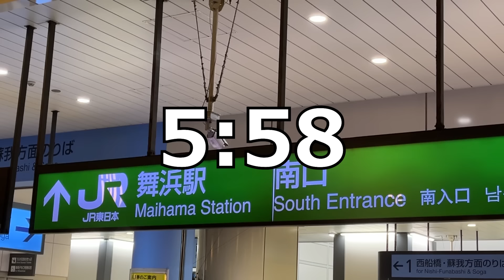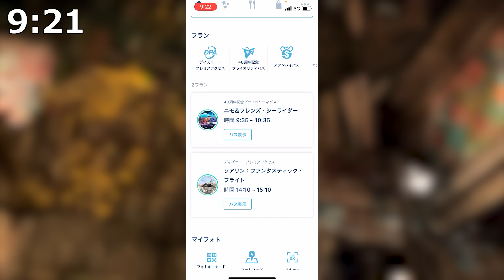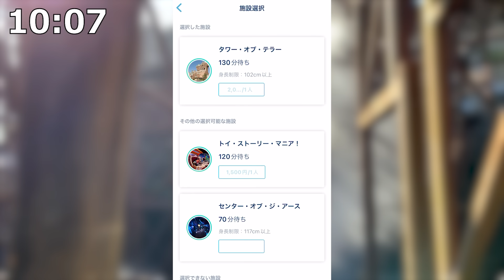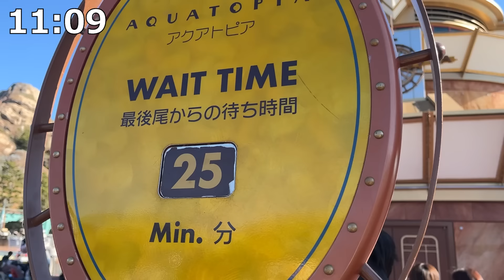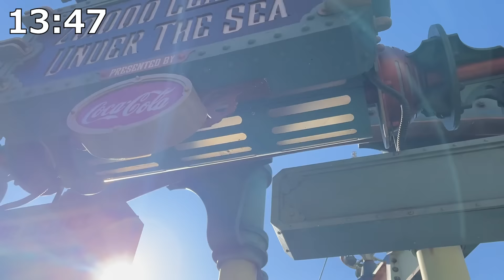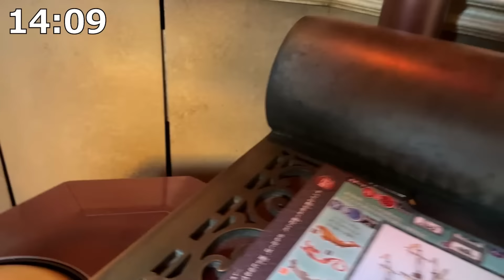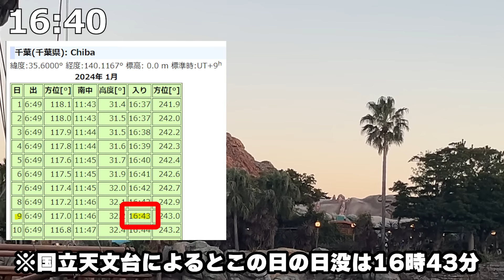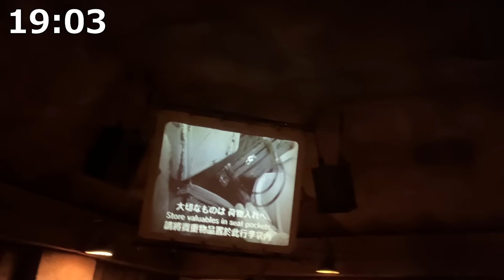【超効率】ディズニーシー本気出したらどれくらい早く全制覇できるか挑戦してみた（2024.1.9）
閑散期に東京ディズニーシーのアトラクション全制覇に挑戦してみました！
空いてるパークで本気を出したら、どれくらい早く全制覇を達成することができるのか、、、。

今回の動画を見ていただくことで
・ディズニーシー最速攻略法
・ディズニーの最新ルール
・オススメのアトラクション
・1月平日の混雑状況
が分かります

ディズニーランド超混雑日全制覇
coming soon

00:00 はじめに
01:14 今回の作戦
02:01 午前の部
15:33 午後の部
29:50 エクストラステージ
38:10 まとめ